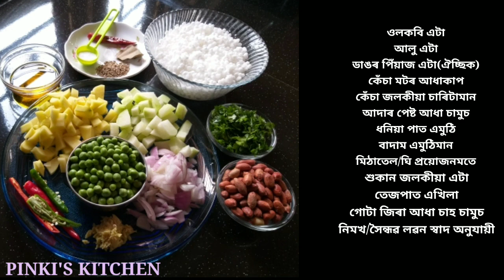চাবুদানা/চাগুৰ খিচিৰি কেনেকৈ সুস্বাদু কৰিব পাৰি!ব্ৰতত খাবৰ বাবে কি কৰিব পাৰি SABUDANA/SAGU KHICHIDI